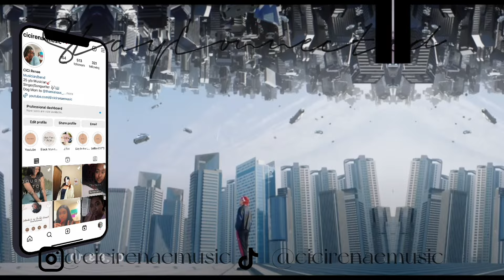I'm IN LOVE With This Song!| BTOB 'Outsider'| Dance Practice| REACTION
Hello Beautiful People! I am back with another reaction and today, I will be checking out the BTOB 'Outsider' dance practice.